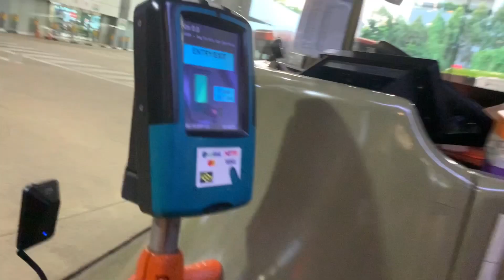[SBST/CDGE CAMEO!!!/My Last CDGE Ride] SBS7484S on Service 166 - Volvo B9TL CDGE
TransportWeirdGlitchFinder1853 films SBS7484S on 166.

All footage is filmed and edited by TransportWeirdGlitchFinder1853.